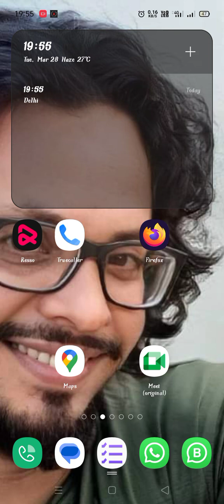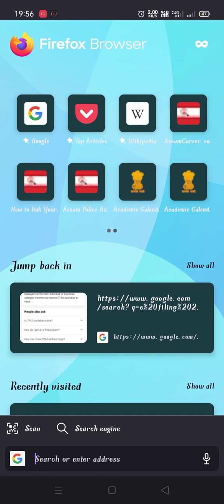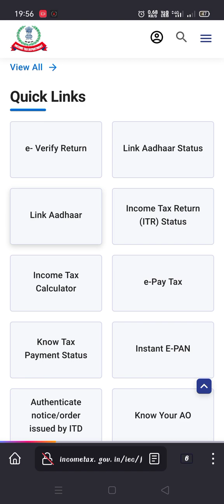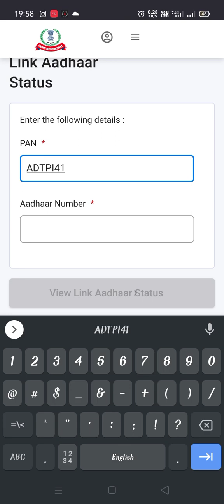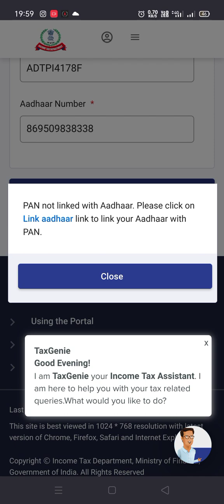how to check pan link with Aadhar number status